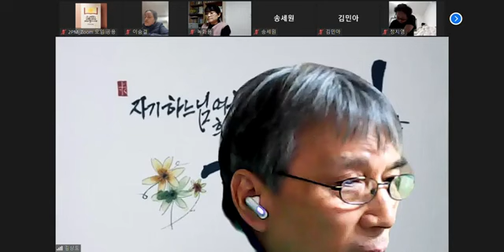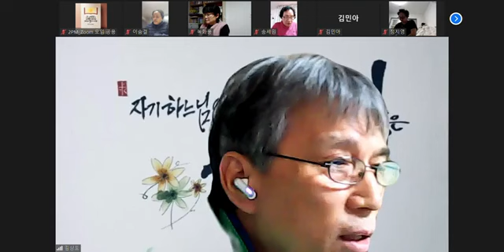"나를 창조하신 하나님"[하나님나라 2PM_금요모임_김상도형제]